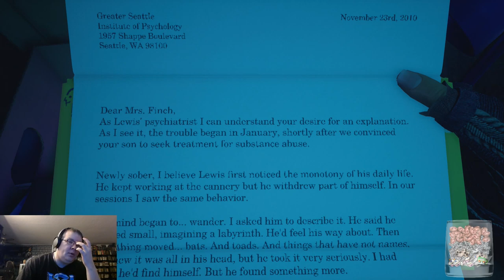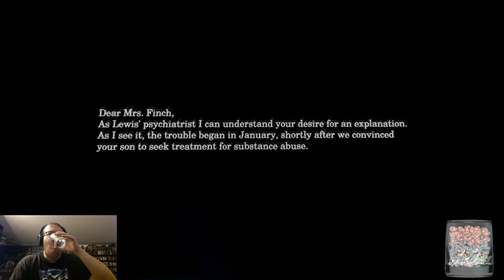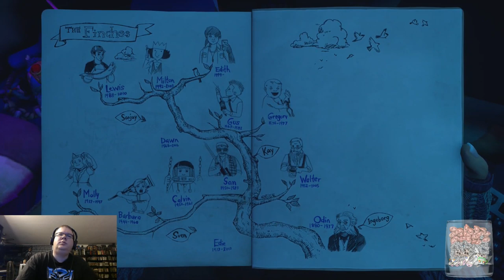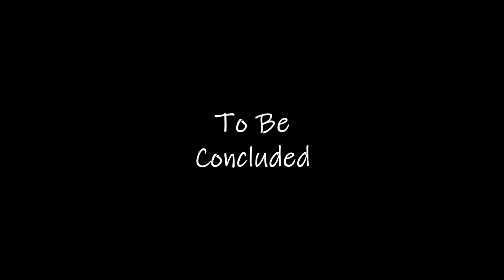What Remains of Edith Finch - Chapter 8: Milton & Lewis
Join the Official World of Zaranyzerak discord server Playing the mysterious and heartbreaking interactive story, What Remains of Edith Finch?  Where did Milton disappear to all those years ago?  And what sent Lewis down the path he ultimately wound up on?  Watch and see, the most mind-bending Chapter yet...